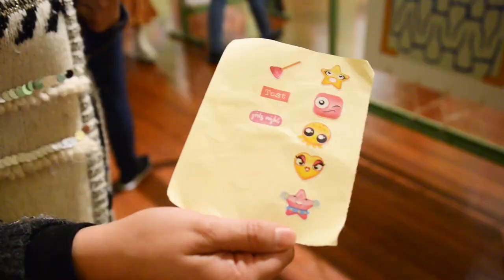Noche de museos JUNIO Entaconadrags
En la pasada NocheDeMuseos tuvimos el rally y reccorrido dramatizado “Entaconadrags por el mundo”, con el colectivo El Cuartel de las Churpias, en el marco del Día del Orgullo LGBTI+.

Agradecemos la participación de Clover Clow (fundadora del colectivo); Azarsomora, Otabek Rockstar, Vazka, Fraidel Binnel, La Ramira, Vivalia la Muerta, Polo, Jo Joestardust, Masha Pam, Yue Meetal, Isavella Vlood y Apollo Holmes